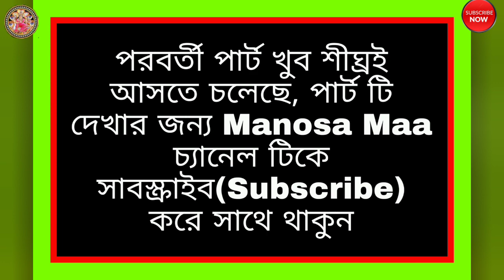Chandra Saudagar behular janno melar ayojon ll Ditiyo diner#Kalnaginisab